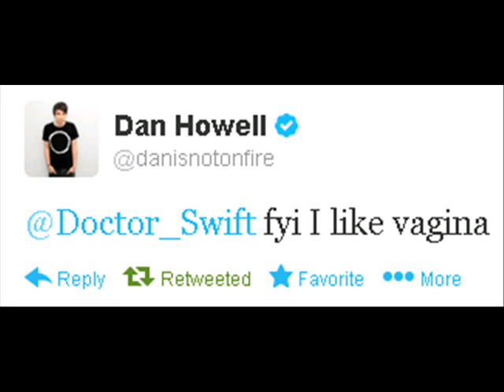What Does The "Fox" Say? [Part 2]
Yeah so I found this tweet from Dan and well. I couldn't resist...